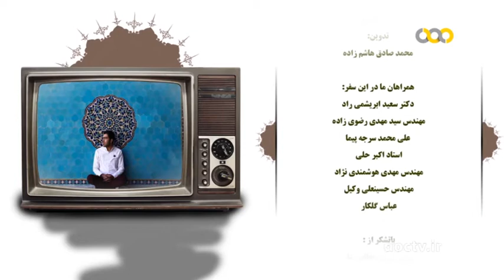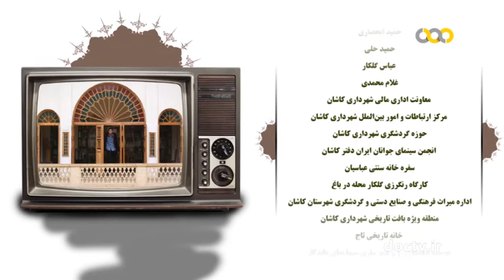کاشان ۳۷ Kashan Iran